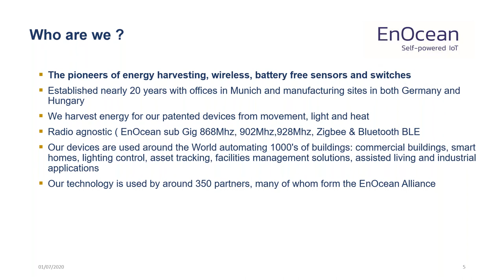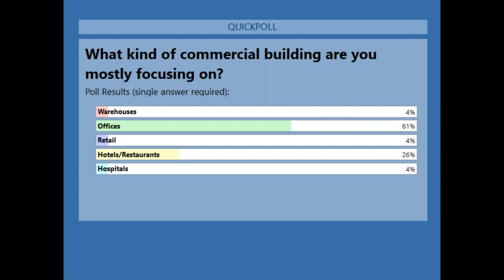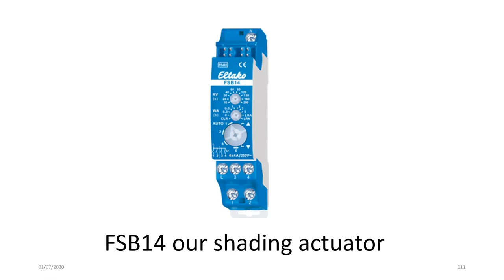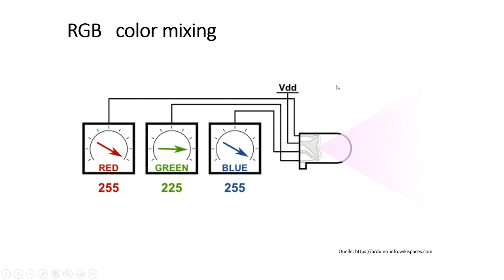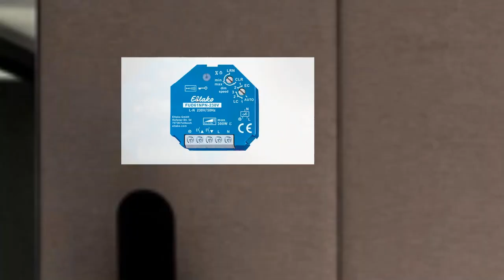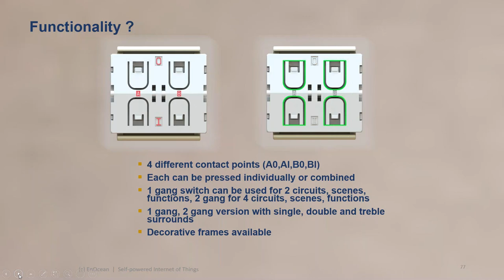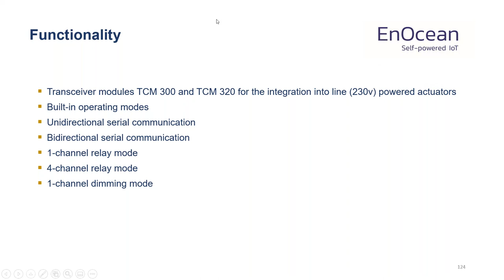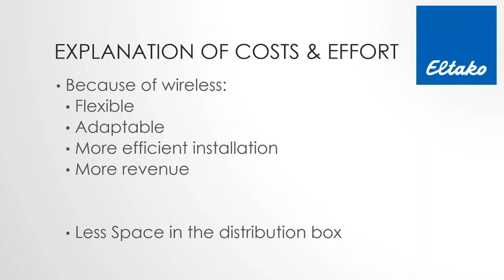Wireless solutions commercial solutions from Eltako & EnOcean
Discover batteryless, wireless solutions for commercial buildings with our partner Eltako, Europe’s No. 1 manufacturer of impulse switches and relays.
We´re proud to have our energy harvesting modules inside Eltako´s devices.